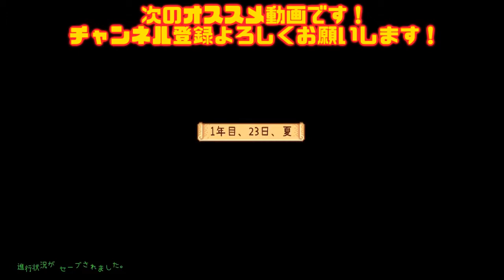PC steam 【Stardew Valley】♯12 スターデューバレー実況 （1年目 夏 後編 公民館とは！？）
「スターデュー バレー」で、プレイヤーは祖父から古い農場を受け継ぎます。
使い古された道具と少しのお金を手に、新たな生活を始めましょう。
自給自足の生活で生き抜く術を学び、草木の生い茂る土地を繁栄させることができるか～？

= お願い =
フレンド申請はアーカイブを見て、「どんな人？」かってのを見て良かったらでいいのでフレンド申請して下さい。
coopミッション中では「ゲームに参加したい」と言う前に「配信詳細」を見て理解ある方でしたらOKです。
 あまり参加されない方からフレンド削除する事もあるのでご了承下さい。（フレンド数は有限なので一杯になり次第です）

See the details in the below for some past videos too

【momentous】
Thank you for your cooperation in the mission that you are doing now, while inviting others such as "play together" during distribution.

Video, distribution spoilers, distributors, things related to listener's privacy, game production, slander slander to sales companies, abusive, harassed etc.
Speech comments that disturb the feelings of other listeners will be reported according to youtube policy.

Listeners Because the discussions between comments are mutually exclusive, please do not partner even if they are fired.
Those who can not understand may block comments temporarily, so please understand.

If you have such remarks or comments, please check the youtube policy etc. once again.